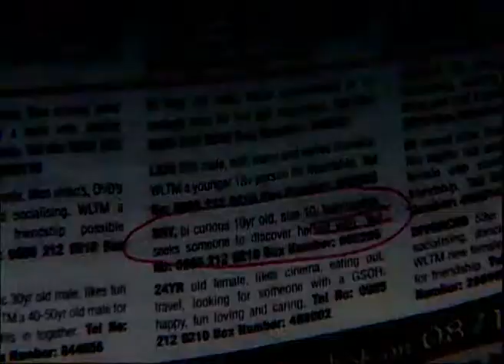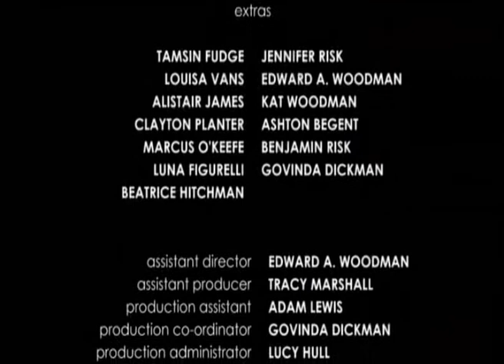Cupboard Love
Directed by Jenifer Risk